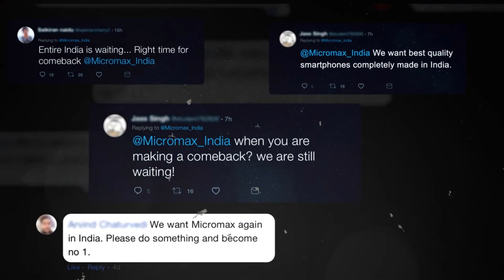MICROMAX 4.0 l Coming Back Soon! l Details of Upcoming Smartphones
Hello friends, welcome to my this video of MICROMAX 4.0 l Coming Back Soon! l Details of Upcoming Smartphones, where I talked about MICROMAX and discuss the details of Upcoming Smartphones. So watch the video completely to know full details about it. Meanwhile check out the other videos also from below links.
                                                                  ~Recommended Deals:~
Best Smartphone Under 10,000
OPPO A12
Redmi 8A DUAL
Motorola G8 Power Lite
Redmi 8
Infinix Hot 9
Best Smartphone Under 20,000
OPPO F15
VIVO S1 PRO
HONOR 9X
OPPO A52
Realme 6 Pro
Motorola One Fusion+
Redmi Note 8 Pro
OPPO A9 2020
Best Smartphone Above 20,000
Realme X3
POCO F1
VIVO V19
OnePlus 8
Mi 10
Realme X3 SuperZoom

Amazing deals on Amazon India

Keep loving me and my Channel